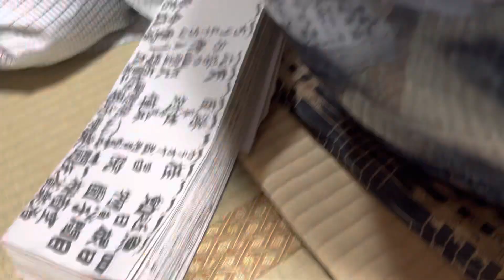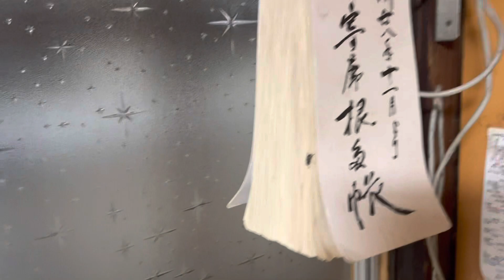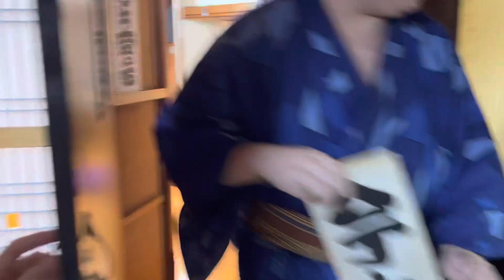末廣亭四日目。今日はじっくり聴いて、笑ってくれるお客様。春若師匠は「三十石」、僕は「松山鏡」。明日、明後日は桂塩鯛師匠登場。明日も末廣亭へ！